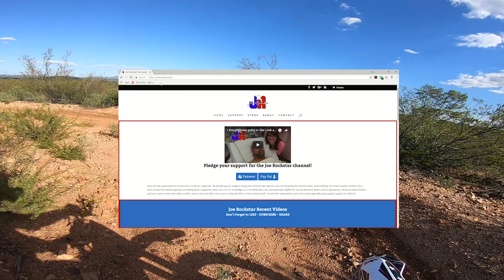Prepping for Glen Helen | 24 hours of Glen Helen!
Join a club in Southern Arizona